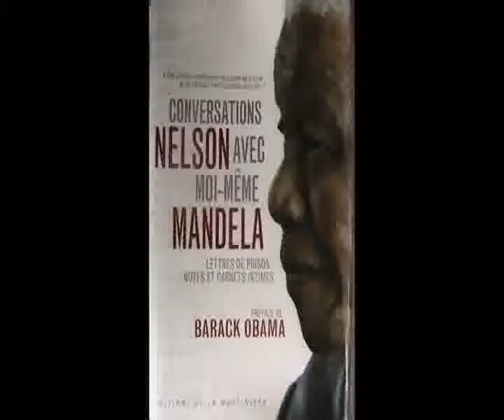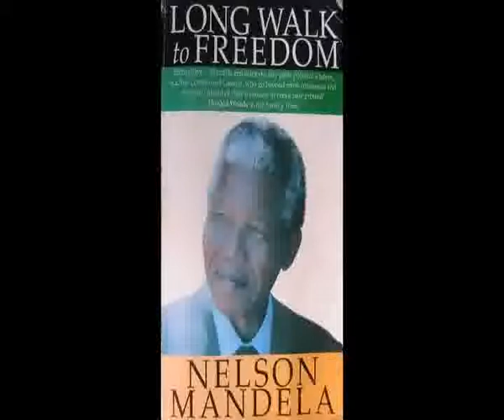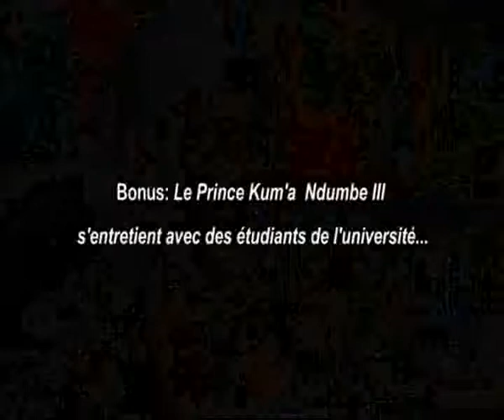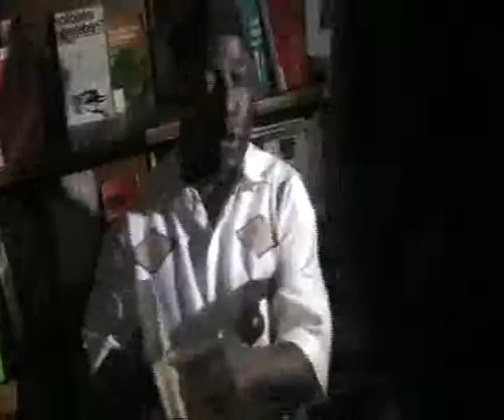Hommage à Madiba Nelson Mandela par le Prince Kum'a Ndumbe III- Douala, Cameroun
NELSON MANDELA DANS UN ETAT GRAVE A L'HOPITAL

Interview du Prince Kum'a Ndumbe III